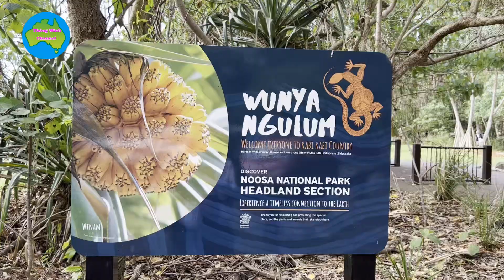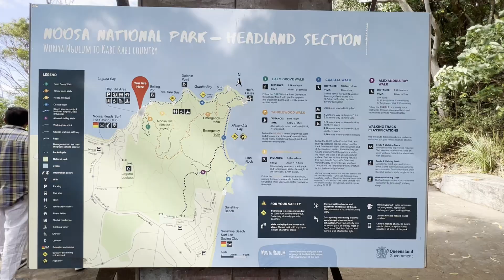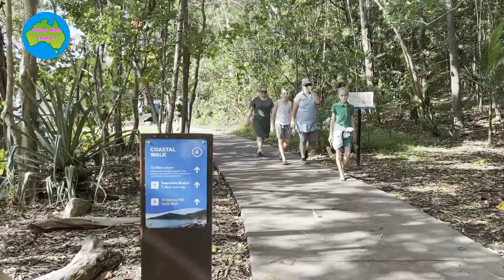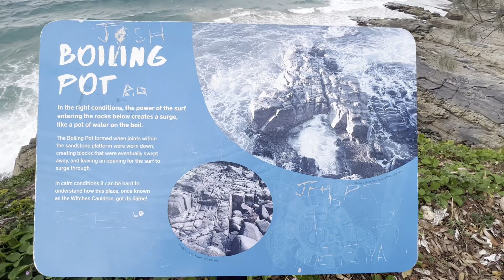Tea Tree Beach Noosa...4 - 2023 : Noosa Australia .